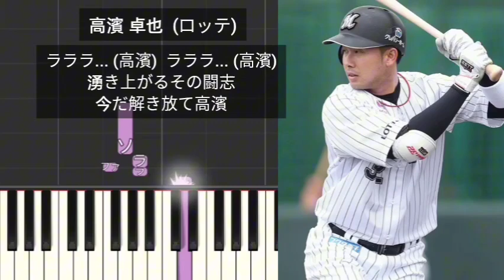【プロ野球応援歌】 高濱卓也 千葉ロッテマリーンズ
高濱 卓也  (ロッテ)
ラララ... (高濱)  ラララ... (高濱)
湧き上がるその闘志
今だ解き放て高濱